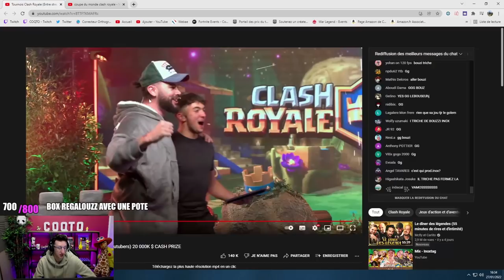JE REAGIS A LA FINALE DU TOURNOIS DE INOXTAG (Lebouseuh VS Michou) SUR CLASH ROYALE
JE REAGIS AU 1 VS 1 DE MICHOU ET LEBOUSEUH AU TOURNOIS DE INOXTAG SUR CLASH ROYALE